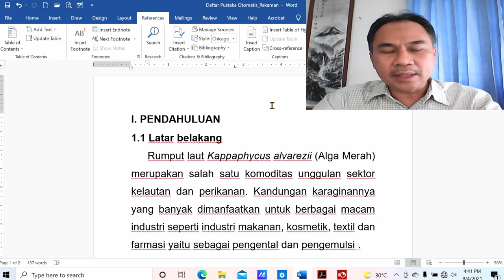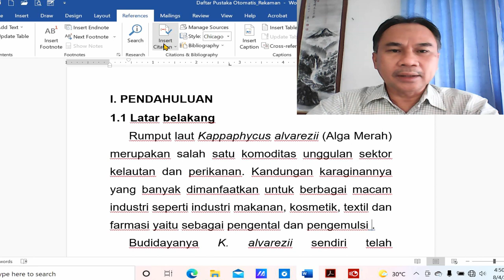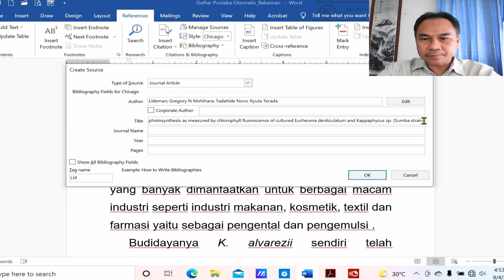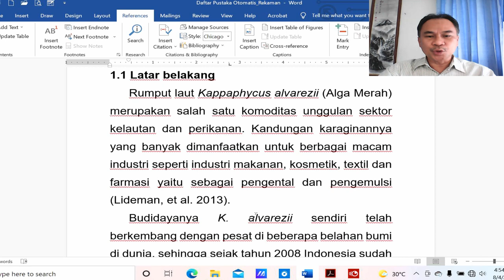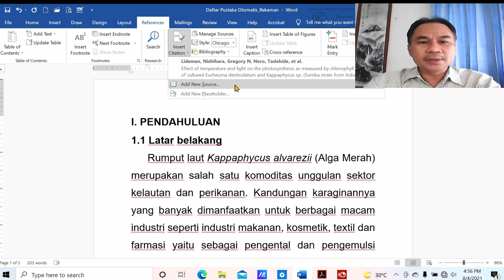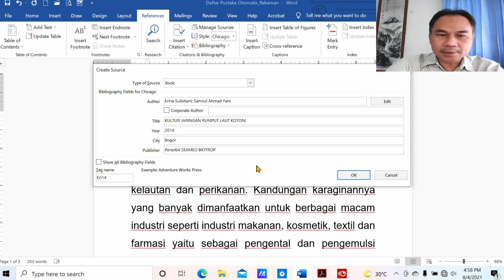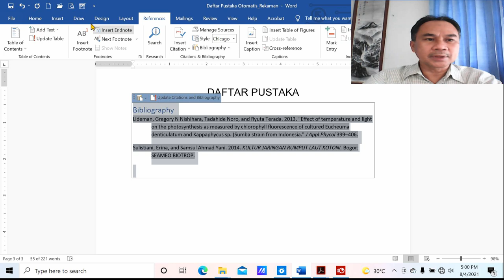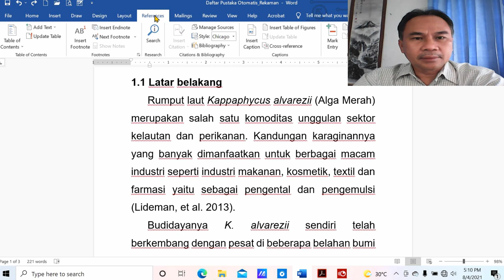CARA MEMBUAT DAFTAR PUSTAKA OTOMATIS YANG MUDAH DI MS WORD | How to Create Automatic Reference List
Video ini menjelaskan bagaimana cara membuat daftar pustaka otomatis yang mudah di ms word (how to create automatic reference list of microsoft word). Daftar pustaka adalah daftar yang memuat semua tulisan yang kita sadur/citaion. Di video ini juga dijelaskan cara menulis daftar pustaka dan contoh daftar pustaka, seperti daftar pustaka buku, daftar pustaka jurnal, daftar pustaka skripsi, daftar pustaka dari internet (dokumen dari website), paten, proceeding, dll. Tutorial ini menjelaskan daftar pustaka untuk . Perangkat lunak microsoft word sudah menyediakan cara penulisan daftar pustaka yang mudah yaitu cukup mengkllik menu references di menu ini kita bisa memasukan sumber pustaka, mengedit sumber pustaka, memilih style, memilih bibliography atau references atau work cited. Sebagai alternatif kita bisa juga membuat daftar pustaka dengan mendeley. Manfaat dari daftar pustaka otomatis ini sangat jelas saat jumlah saduran yang banyak dan banyak saduran dengan penulis yanag sama.
Semoga bermanfaat.